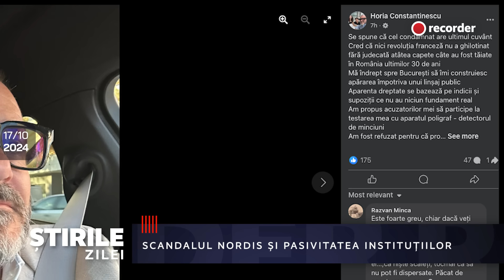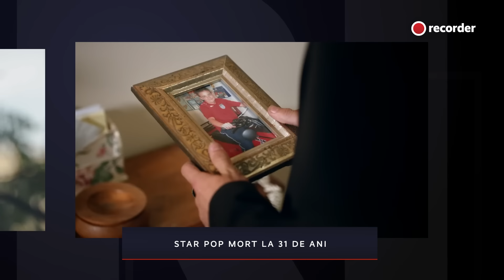17 OCTOMBRIE 2024. Schema Nordis: ce păzea Protecția Consumatorilor?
Astăzi:

00:00 Intro
00:45 Scandalul Nordis și pasivitatea instituțiilor
10:10 Referendum cu greutăți
12:50 Reacția societății civile
13:49 Scandal politico-financiar în sport
15:53 Moldova: candidații lui Ilan Șor
17:08 Liderul Hamas ar fi fost ucis în Gaza
18:28 Sanda Nicola, candidată
19:00 REPER l-a cooptat pe Florin Buhuceanu
19:41 Star pop mort la 31 de ani